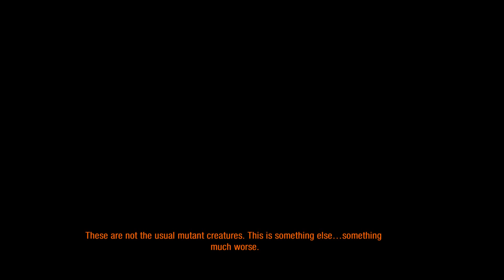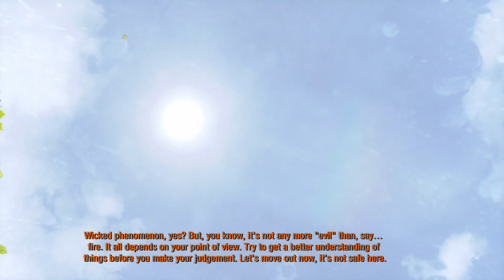Metro 2033 Redux #3 - Printre naziști !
Continuăm aventura într-o lume apocaliptică plină de pericole, mutanți, demoni și chiar extratereștri în jocul Metro 2033 Redux !

Sistemul de "streaming": Gigabyte GA-Z97X-SLI, Intel i7 4790K la 4 Ghz cu răcire pe lichid de la Corsair, Crucial Ballistix Sport 16 GB DDR, Sapphire Radeon R9 290 OC Tri-X, Samsung EVO 840 250 GB SSD, Antec Edge 650W, BenQ XL2411Z 24" 144 Hz 1 ms T.N., Logitech B525 HD Webcam, CM Storm Quickfire Rapid-i (Cherry MX Brown), Cougar 300M Sport Orange, Plantronics GameCom 380, Sennheiser HD 439, Rockstar Xdurance Berry, Open Broadcaster Software (Quick Sync), Fiberlink 500 de la RCS&RDS.